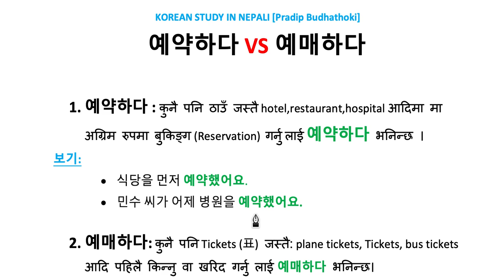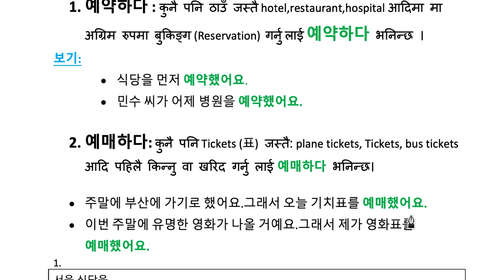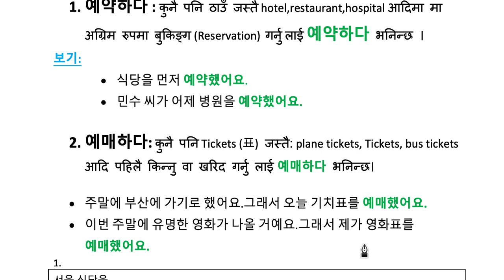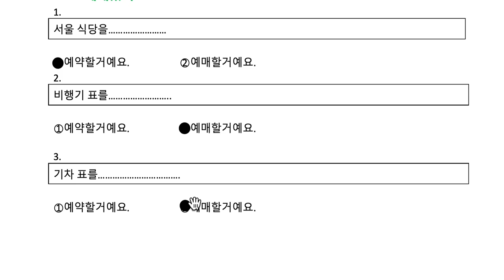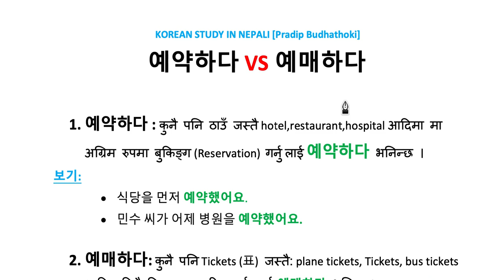예약하다 vs 예매하다 | reservation | बुकिंग गर्नु |EPS Grammar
Namaskar sabae janalae yo video marfat hajur harule 예약하다 vs 예매하다 | reservation | बुकिंग गर्नु |EPS Grammar bare detail jankari prapta garna saknu hunex 감사합니다.